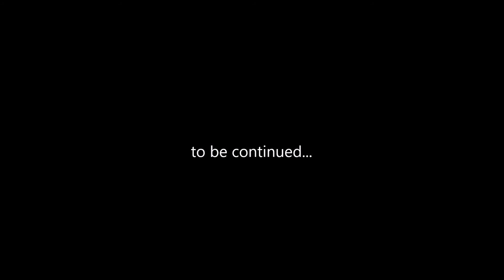Маги Утра 26 // Хэл Элрод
Здравствуй дорогой друг! Это канал World Without Borders - Мир Без Границ. В нашем социальном мире мы слишком хорошо усвоили урок, как себя подстраивать под чье то представление, рамки, следовать желаниям других забывая про себя! Мы заняты неустанными мыслями о том, что же скажут или подумают другие. И мы просто забываем жить! Мы слишком опираемся на мнение других, даже не предполагая, что чье то мнение может быть ошибочно, не верно или не подходяще вообще для нас! Ведь мы все разные и нет одного шаблона, по которому ВСЕ должны жить именно так! Мой друг, сегодня ты можешь сделать шаг вперед к своей мечте и цели! Сегодня тебя никто не осудит и не сможет повлиять на тебя! Больше уверенности, глаза бояться, а нога делает шаг вперед! Очень скоро ты увидишь ОГРОМНЫЙ результат! И наш канал именно об этом! Наш канал не разделим, все едино! Мы не разделяем кулинарию, образование, личностный рост, психологию отношений, мотивацию и путешествия, так как и наша жизнь не может иметь узкую тропу! Она одна, это как овощное рагу, мы не варим все продукты по отдельности!